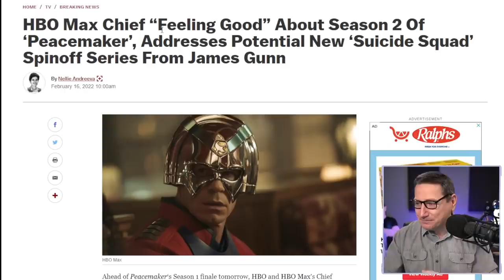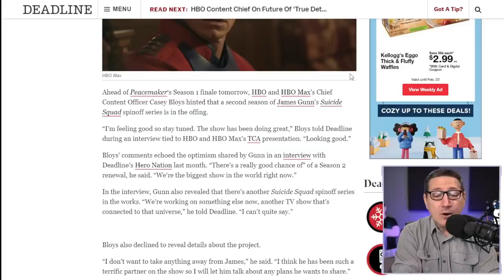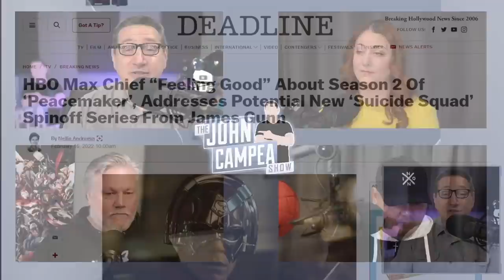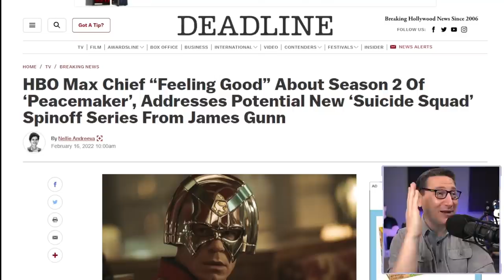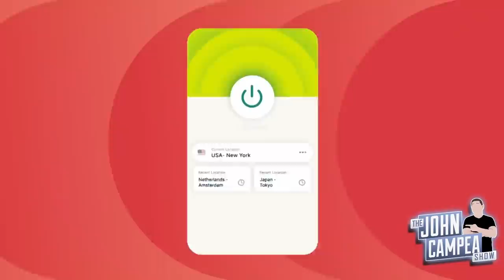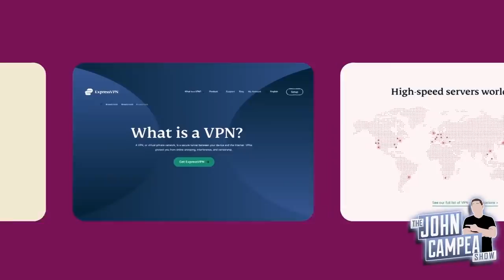Peacemaker Renewed For Second Season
Peacemaker (TV Series) - Picking up where The Suicide Squad (2021) left off, Peacemaker returns home after recovering from his encounter with Bloodsport - only to discover that his freedom comes at a price.

Mic pre-amps

Streaming Software
Wirecast Pro